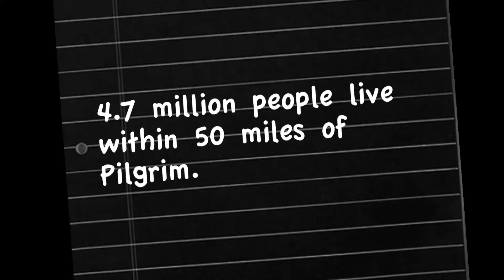Red Sox, Revolution and...Radiation? (Greenpeace Boston PSA)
Boston is one of America's most famous and historic cities. Home of the Red Sox and American Revolutionary history, the area is also home to the Pilgrim Nuclear plant. 4.7 million people live within 50 miles of Pilgrim Nuclear plant and nationwide, 1 in 3 Americans lives within 50 miles of a nuclear plant. Are you one of them?